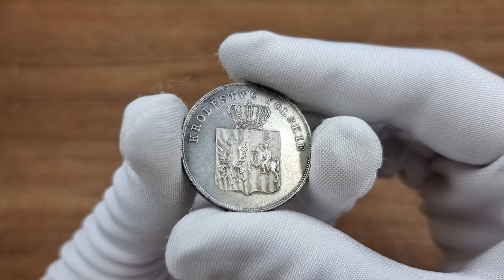Powstanie Listopadowe. 5 złotych 1831 KG, Warszawa – PIĘKNE | Aukcja 33 Niemczyk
Wiosenna Aukcja 33 Niemczyk   |  19-22 marca 2022

lot 945.
Powstanie Listopadowe. 5 złotych 1831 KG, Warszawa – PIĘKNE

Aw.: Pod koroną dwupolowa tarcza z Orłem i Pogonią. U góry napis: KROLESTWO POLSKIE
Rw.: W wieńcu: 5 / ZŁOT / POL, w splocie inicjały K G (Karol Gronau). W otoku: 17 211/625 Z GRZYW CZYST KOL ROKU 1831

Przepiękna moneta z seledynową patyną i obustronnym blaskiem menniczym.

Rzadka pozycja w tym stanie zachowania.

Kopicki 2749; Parchimowicz 1058; Plage 272; Bitkin 2 (R)

Miłego dnia